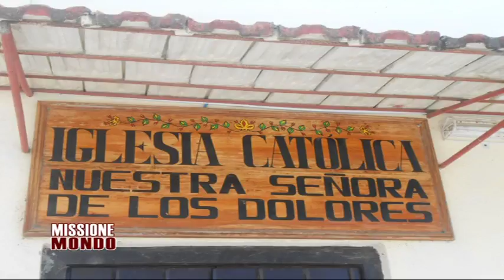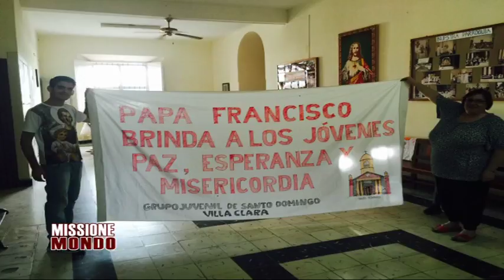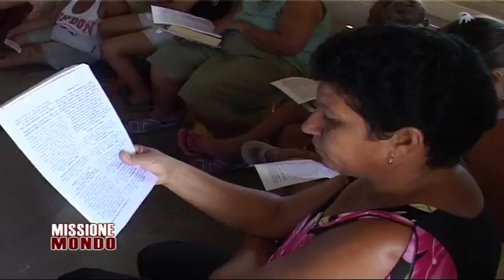Missione Mondo - i giovani della diocesi di Chiavari in missione a Cuba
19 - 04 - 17 - a Missione Mondo le testimonianze di giovani di Santa Margherita, Rapallo, Chiavari e Moneglia che si sono recati in visita alla missione diocesana a Cuba